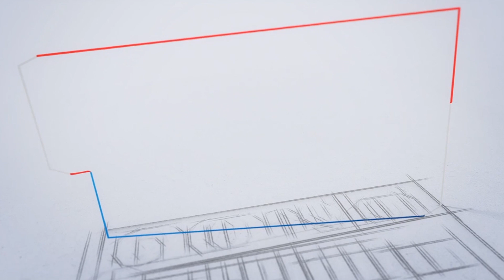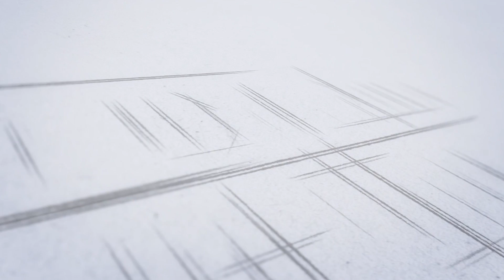ലോകത്തെ 70 ശതമാനം കടുവകളും ഇന്ത്യയിൽ | International Tiger Day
ഇന്ന് അന്താരാഷ്ട്ര കടുവ ദിനം. കടുവ സംരക്ഷണ ദിനം ആചരിക്കാൻ തുടങ്ങി 10 വർഷം കഴിയുമ്പോൾ കടുവകളുടെ എണ്ണത്തിൽ വലിയ വർധനവാണ് ഉണ്ടായിരിക്കുന്നത്.  2967 കടുവകളുടെ ചിത്രങ്ങൾ ക്യാമറയിൽ ലഭിച്ചിട്ടുണ്ട്.ശാസ്ത്രീയമായ സർവെയിലൂടെയാണ് കടുവകളുടെ സെൻസസ് എടുക്കുന്നത്.

 കടുവകളെ സംരക്ഷിക്കേണ്ട ആവശ്യകതയെ സംബന്ധിച്ച സാമൂഹ്യ അവബോധം വളര്‍ത്തുക എന്നതാണ് കടുവാദിനാചരണംകൊണ്ട് ലക്ഷ്യമിടുന്നത്. 2010-ല്‍ റഷ്യയിലെ സെന്റ്പീറ്റേഴ്‌സ് ബര്‍ഗില്‍ വച്ച് നടന്ന മൃഗസംരക്ഷണ രംഗത്തെ അന്താരാഷ്ട്ര സംഘടനകളുടെ ഉന്നതതല സമ്മേളനമാണ് എല്ലാവര്‍ഷവും ജൂലൈ 29 അന്താരാഷ്ട്ര കടുവാദിനമായി ആചരിക്കുവാന്‍ തീരുമാനിച്ചത്..2022 ഓടെ തങ്ങളുടെ പ്രദേശത്തെ കടുവകളുടെ എണ്ണം ഇരട്ടിയാക്കുമെന്ന് 13 ടൈഗർ റേഞ്ച് രാജ്യങ്ങൾ തീരുമാനമെടുത്തിരിന്നു..ഇന്ത്യ, ബംഗ്ലാദേശ്, ഭൂട്ടാൻ, കംബോഡിയ, ചൈന, ഇന്തോനേഷ്യ, ലാവോസ്, മലേഷ്യ, മ്യാൻമർ, നേപ്പാൾ, റഷ്യ, തായ്‌ലൻഡ്, വിയറ്റ്നാം എന്നിവയാണ് 13 ടൈഗർ റേഞ്ച് രാജ്യങ്ങൾ